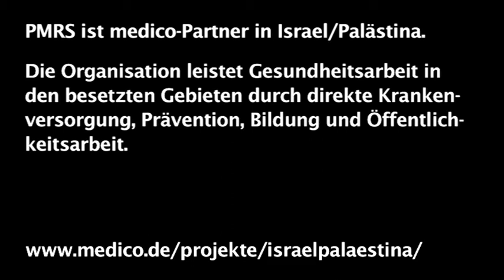24 gute Gründe ... Palästina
Ghassan Hamdan, Palästina
Palestinian Medical Relief Society (PMRS)

aufgenommen während der People's Health Assembly
im Juli 2012 in Kapstadt, Südafrika